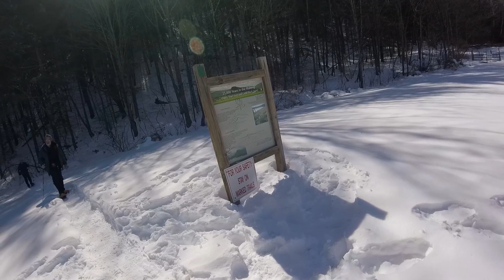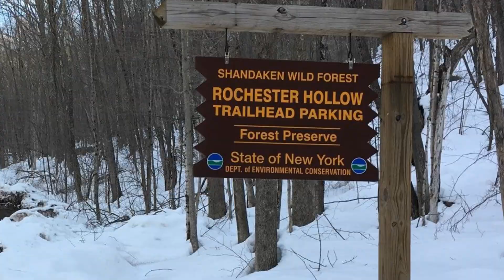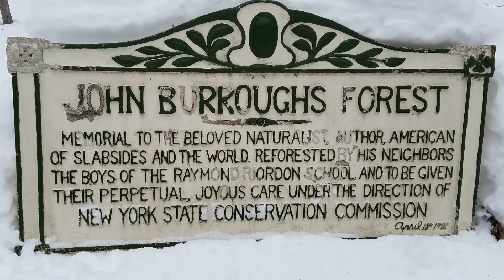Vroman's Nose, Bluestone, Rochester Hollow, Hiking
Vroman's Nose, Bluestone Wild Forest, Rochester Hollow